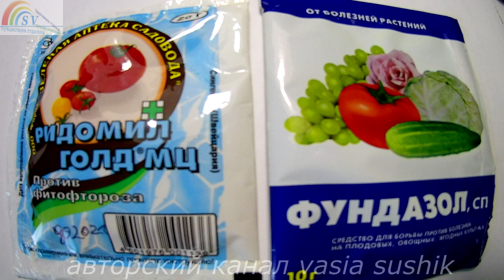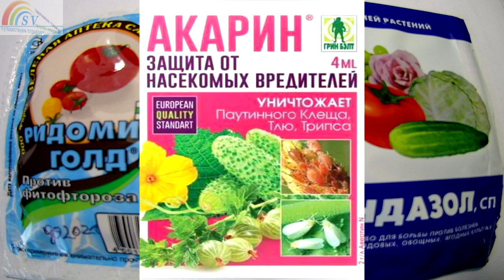Чем обработать виноград до цветения от болезней и вредителей.Болезни винограда и их лечение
Чем обработать виноград до цветения от болезней и вредителей.Болезни винограда и их лечение.Сегодня пойдёт речь о необходимой обработке винограда от болезней и вредителей перед цветением.Чем обрабатывать виноград от болезней узнаем,просмотрев видео.Какие болезни винограда бывают и чем лечить виноград от болезней.Лечение винограда делаем за раннее.В этом году часто шли дожди и в промежутках между ними надо выбрать время для обработки винограда перед цветением.Чем обработать  виноград до цветения?Лечение винограда должно проходить под нашим наблюдением и обрабатывать его будем системниками. Прежде всего это от оидиума и милдью.Эти болезни больше всего распространяются в такой влажной среде.Как выглядит болезнь оидиума на листочках?Она выглядит как буд-то кто-то посыпал мукой их.А на лозах винограда она проявляется такими не большими бляшками.Если мы своевременно не обработали виноград перед цветением,то в дальнейшем эти споры заносятся в плоды будущего урожая во время цветения и поедают его.Тогда урожая можно не ждать после внедрения такой болезни.Многие начинающие виноградари своевременно не смогли произвести обработку винограда перед цветением и как быть спросите вы.Да,во время цветения не желательно делать ничего с виноградом. Но и после заражения спорами оидиума тоже ничего доброго можно не ждать.Лечение винограда не избежимо.Как правильно поступить в такой ситуации?Дадим винограду по цвести дня 2 и приступаем обрабатывать его.Лучше получить хоть что-то из урожая,чем ничего.Мильдью поражение лоз винограда не так опасно,как оидиумом.Милдью садится на листья винограда и высасывает соки его.Проявление её на листьях когда увидим образование не больших маслянистых пятен на поверхности их.А с низу видно белый пушок.Так поражаются листья винограда милдью.Какими препаратами делать обработку винограда перед цветением.Я обрабатываю виноград фунгицидом строби.Он хорошо поражает споры этих грибковых болезней и другие заболевания.В баковую смесь можно добавить и препараты от листогрызущих.Если они совместимы,то добавляем их в одну емкость.Сюда можно добавить инсектицид Би-58 новый.Разводим их раздельно в емкостях по 05-1 литр воды и первым добавляется фунгицид, затем инсектицид,затем какой-либо активатор роста. Правильно приготовленная смесь не должна нагреваться,не должен выпадать осадок.Не забывайте чередовать препараты при следующих обработках,нельзя использовать один и тот же состав подряд(наступает резистентность). Кроме того-обратите внимание-при какой температуре воздуха можно использовать тот или другой препарат.Вот такие необходимые работы по обработке винограда перед цветением необходимо произвести нам.Чем обработать виноград до цветения каждый выбирает то,что есть в наличии,но главное соблюдаем сроки обработки винограда.